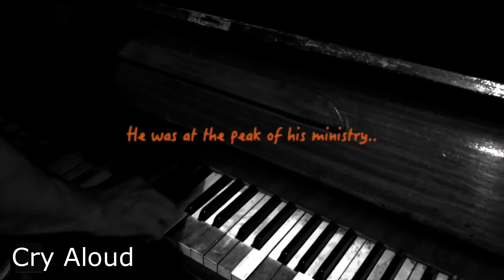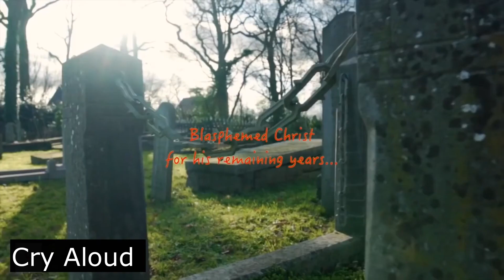The Tragic Story of Charles Templeton- John MacArthur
John MacArthur tells a story of an evangelist who turns into an Atheist. He was Billy Graham's buddy.

The story was a tragic one